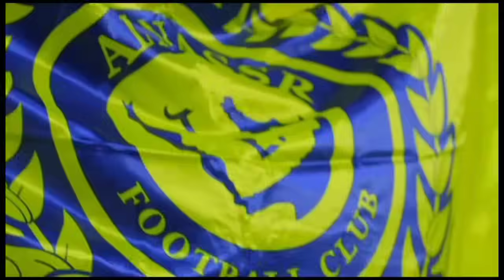FANS KECEWA❗Ronaldo Putuskan Tinggalkan Al Nassr Lebih Cepat 😭 Liga Arab Mendadak Sepi Penonton 😯